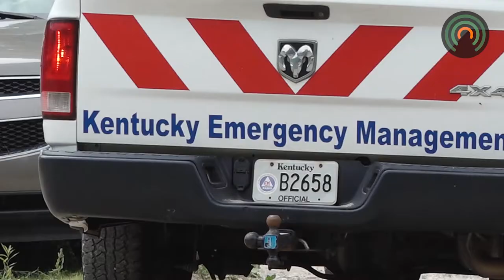67 Hours Lost - Magoffin Co. Boy Found